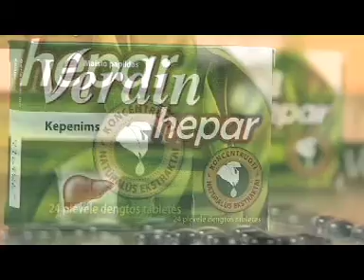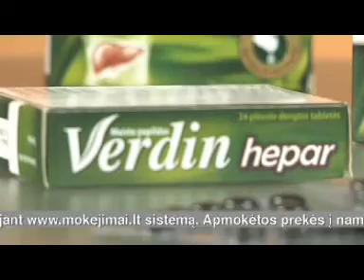Pasirūpinkime kepenims iš anksto (Verdin) 2012-11-18.mpg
Pasirūpinkime kepenims iš anksto (Verdin) 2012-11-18